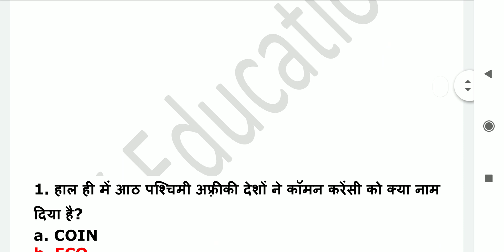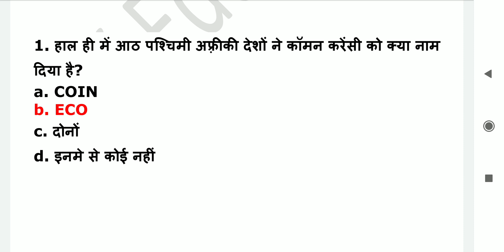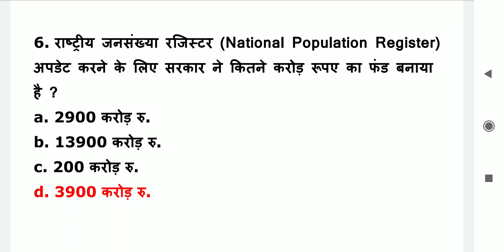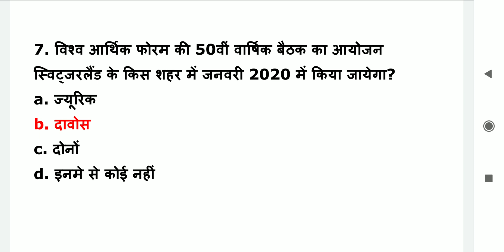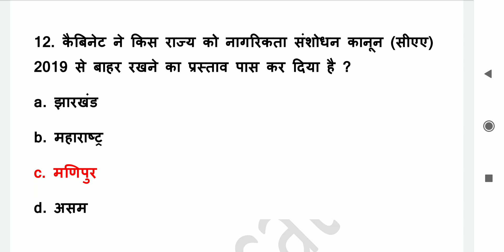Current Affairs 2019 in Hindi for Competitive Exams | SK Education